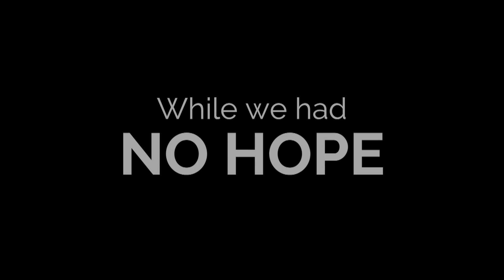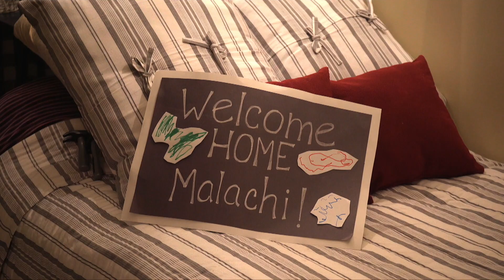Royals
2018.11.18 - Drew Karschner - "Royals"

A part of the "Chosen" sermon series.

One of things that impacts our lives the most is who raised us and how they raised us.  It determines so much of how we think and act, our beliefs, and our overall outlook on life. When it comes to the gospel one of the greatest benefits is who your heavenly Father is. When we truly understand who we belong to it’s a game changer.

1 Peter 2:9